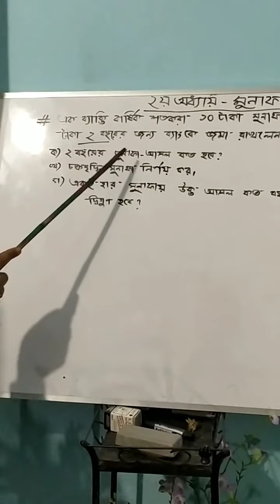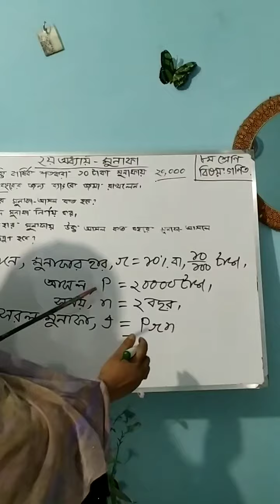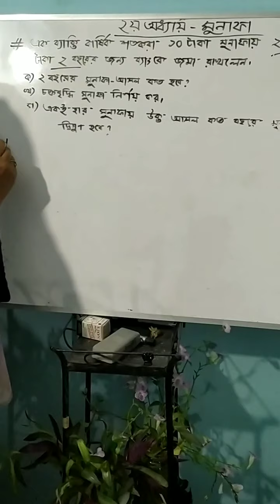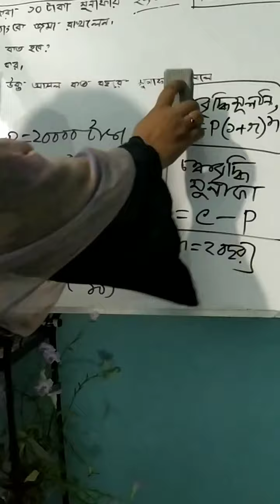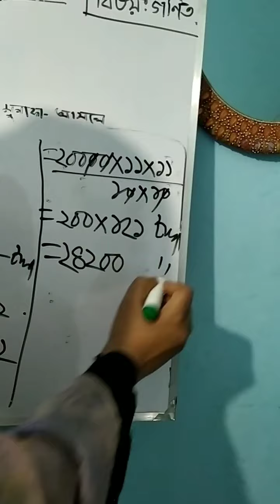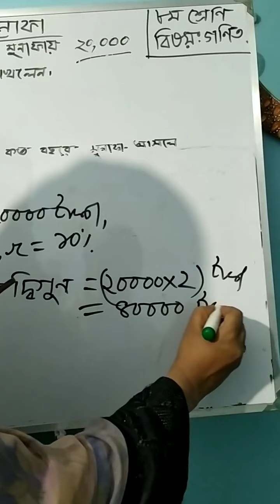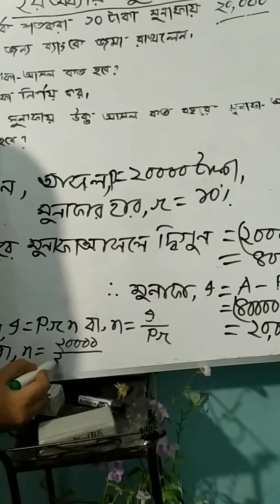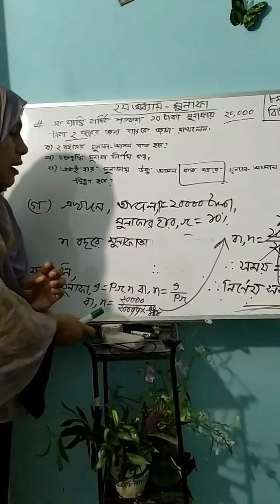গণিত, ৮ম শ্রেণি/মুনাফা(২য় অধ্যায়) / সৃজনশীল প্রশ্ন/class Eight Mathematics /profit / Creative Quest